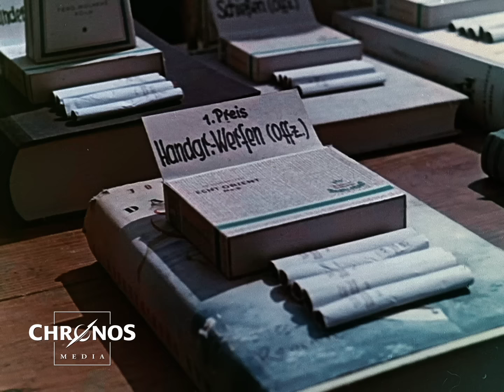Panorama-Monatsschau November 1944 (in Farbe)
Die Panorama-Farbmonatsschau wurde 1944/45 zum Zweck der Propaganda sowohl im neutralen als auch im besetzten europäischen Ausland gezeigt und vom Reichsministerium für Volksaufklärung und Propaganda veröffentlicht. Es handelte sich um eine in vier Ausgaben produzierte Filmreihe, welche von der Deutschen Wochenschau während des Zweiten Weltkrieges hergestellt wurde. Die Aufnahmen stammen zum Teil von Walter Frentz, welcher bereits im April 1941 als erster Kameramann der deutschen Propagandakompanien Aufnahmen in Farbe gedreht hatte. Andere Kameraleute waren Hans Bastanier, Gerhard Garms, Horst Grund und Hans Ertl.
Die Original Farbaufnahmen vermitteln nur kaum die tatsächliche Kriegslage zu der Zeit.

In der Panorama-Monatsschau November 1944 ist zu sehen:
00:00 Spanische Hofreitschule zu Wien
01:38 Heumahd in den deutschen Bergen
02:47 Markttag in Albanien
04:11 Hitler-Jugend-Schulung für die Kriegsmarine
05:33 Ausschnitt aus 'Die Große Freiheit Nr. 7'
07:18 Sportfest deutscher Soldaten hinter der Front
08:38 Deutsche Soldaten am Karpatenpass
09:04 Tieffliegerangriffe an der West- und Südfront
10:55 Geleitzug auf Fahrt im Nordmeer
12:09 Stukas an der Ostfront